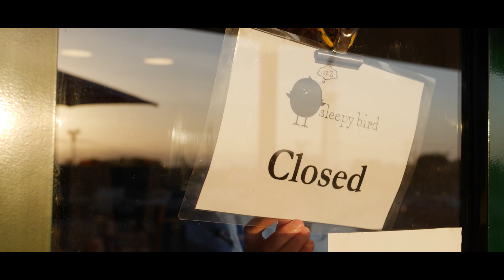Nature Is Perfect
During these uncertain times, nature keeps reminding us of what's really important. I feel we all need a reminder every now and then...